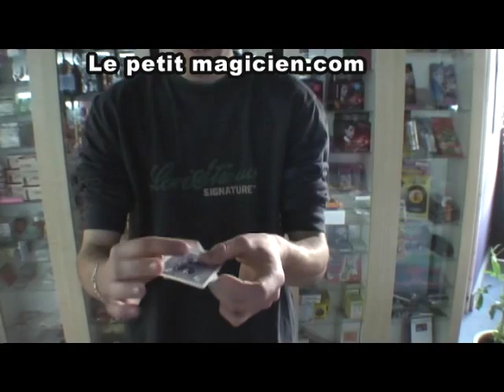Off With Head